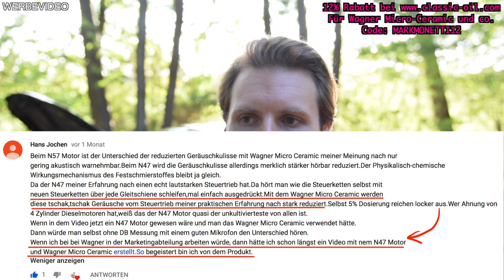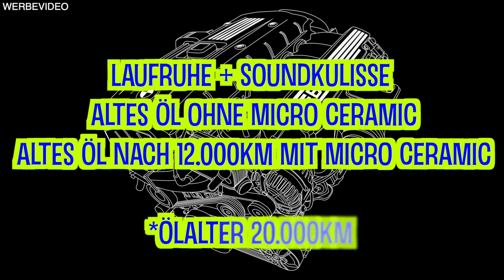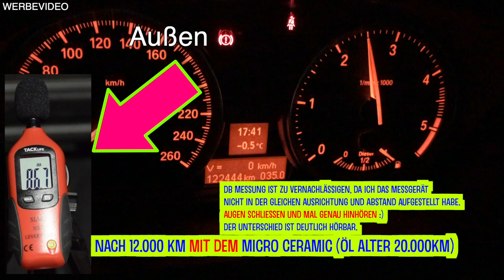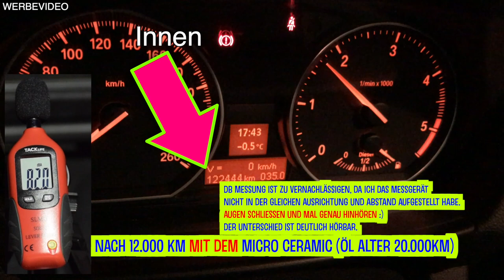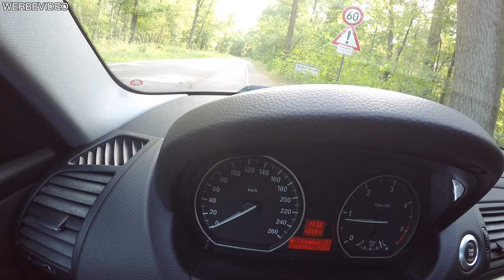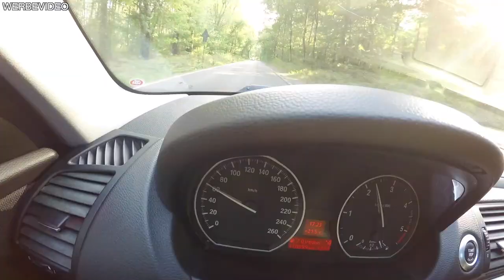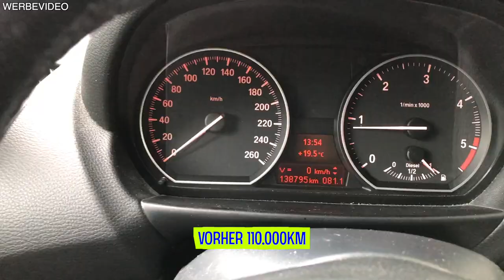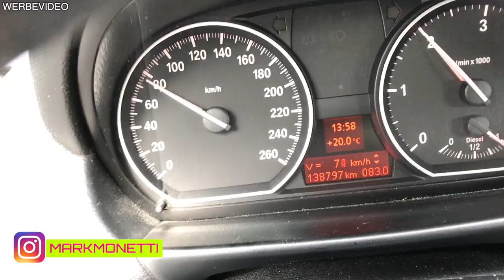BMW Steuerkette | hilft Micro Ceramic? | N47D20 120d | MarkMonetti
Moin,
Was bringt das Wagner Micro Ceramic? Wie verhält sich der Motor nach der Anwendung der MicroCeramic und wie reagiert die Steuerkette? Kilometerstand des KFZ während des tests 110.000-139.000 km
Euer MarkMonetti

▬ Mein BMW ▬
▶ 330i N52B30 258ps
▶ MANUAL, Handschalter

▬ Andere Videos! ▬

▬ STAY UP-TO-DATE! ▬